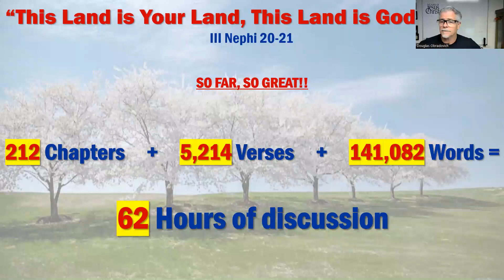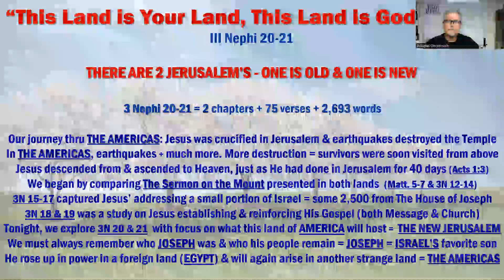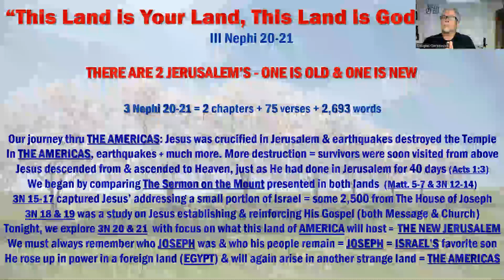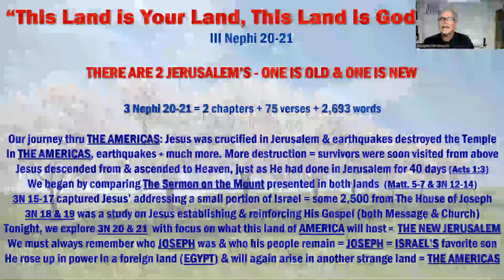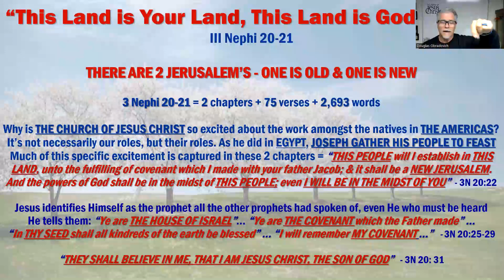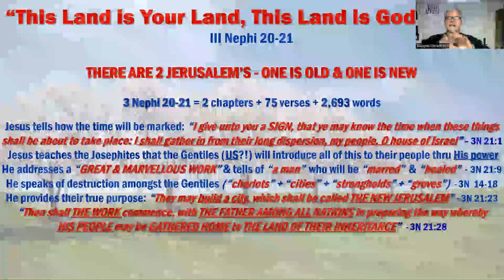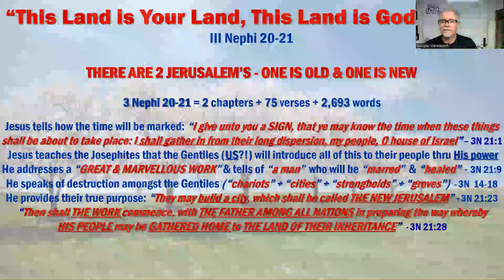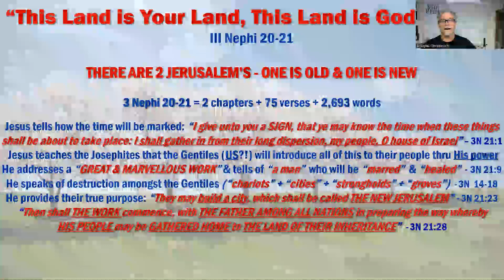2024 0326 BC 3N 20 & 21 Class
"This Land is Your Land. This Land is God's Land" America is blessed by God. It is a set apart with many purposes - all God's purposes. God love you each & all ...